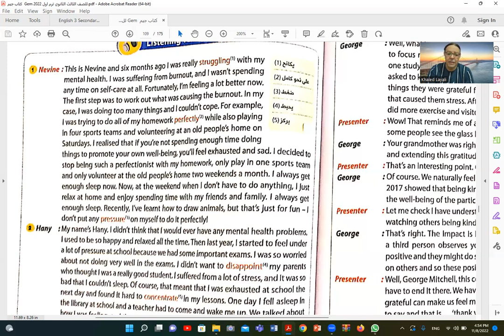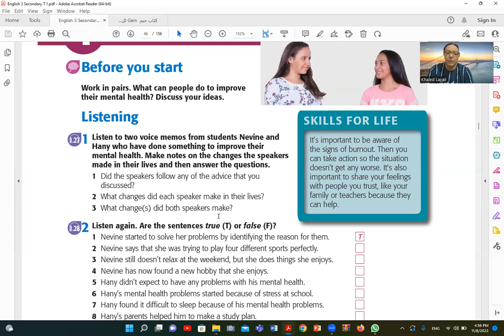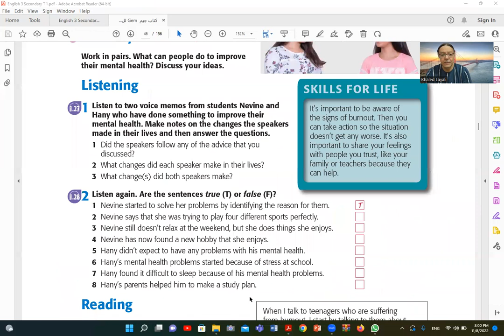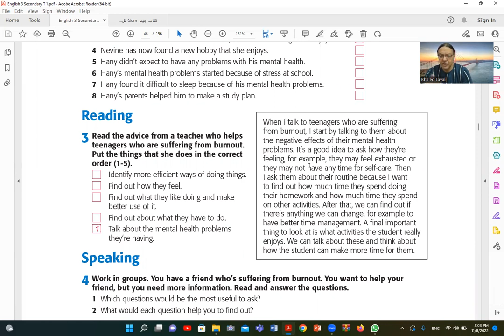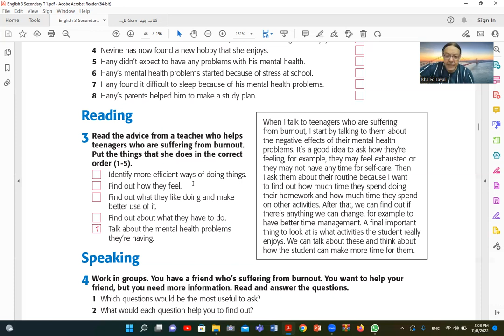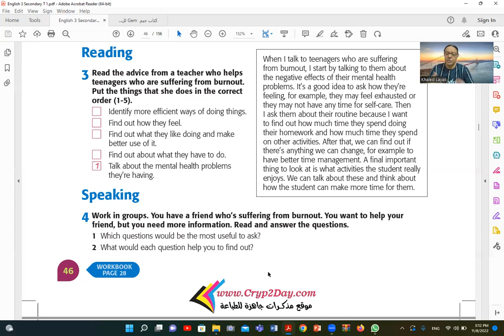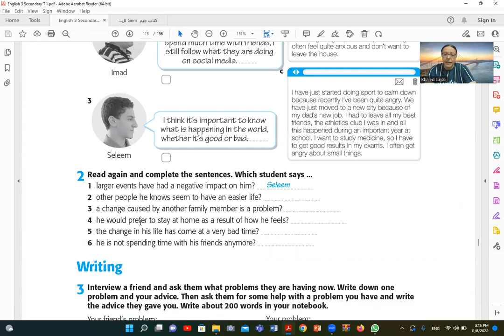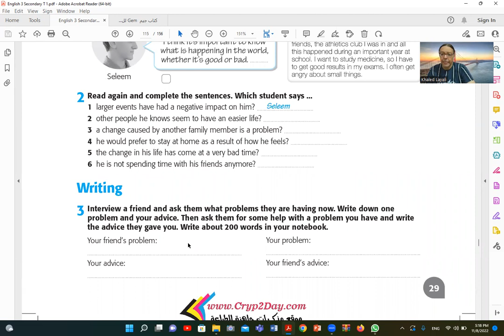Lecture 50 Unit 4 3rd secondary English 2023 محاضرة 50 وحدة 4 انجليزى ثالثة ثانوى